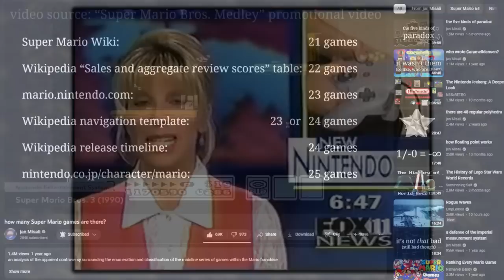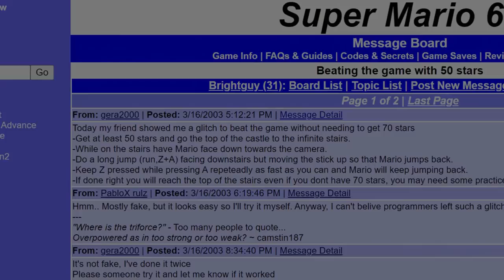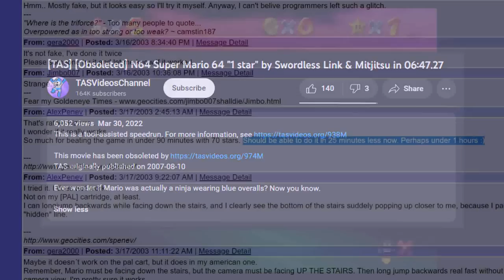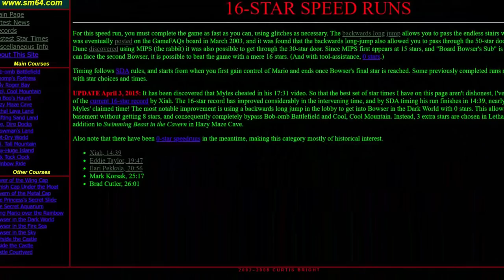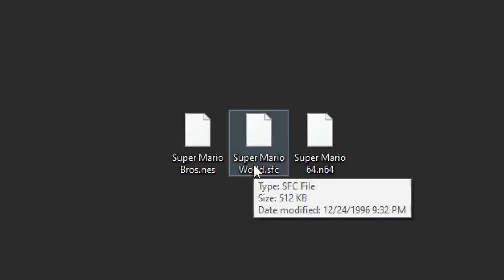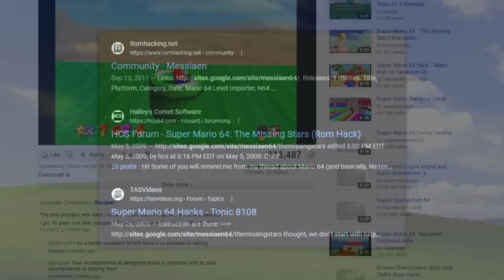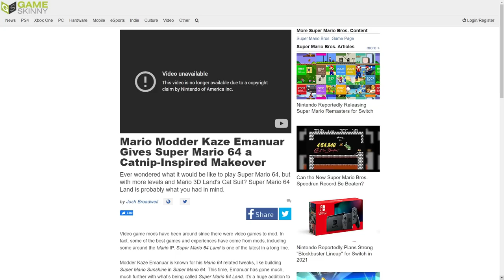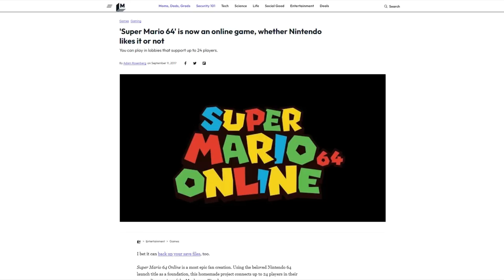Pushing the Limits of Super Mario 64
Arguably the most influential platformer video game of all time has spawned quite the online community - dedicated to dissecting and pushing the limits of what Super Mario 64's engine can do.

- Jet's also in the video helping me make sure M64 multiplayer works at all

Chapters:
00:00 Intro
01:17 Speedrunning
08:59 ROM Hacks